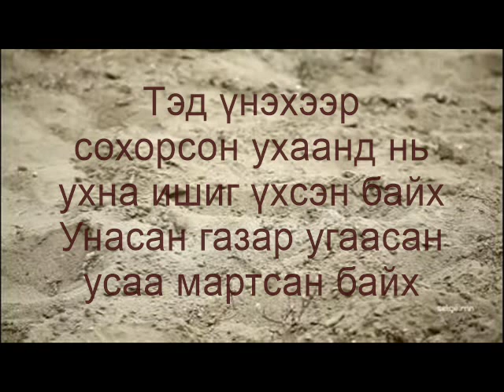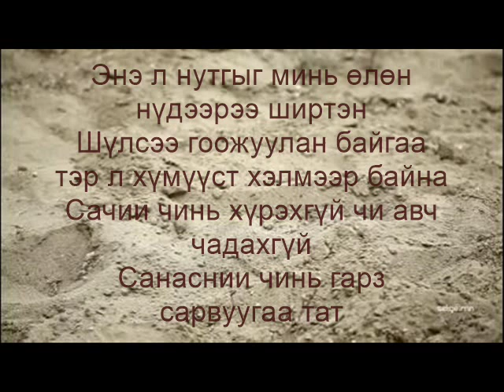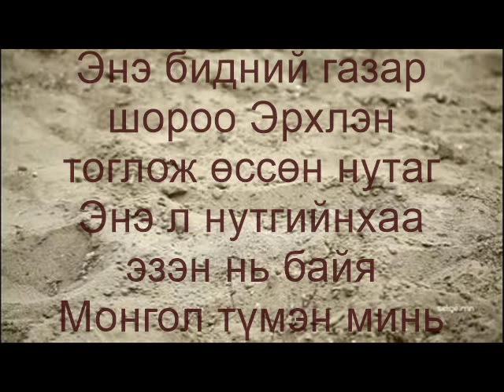Chuka - Gazar shoroo